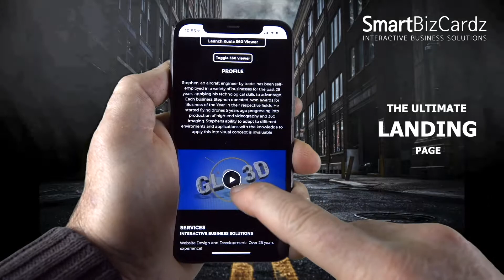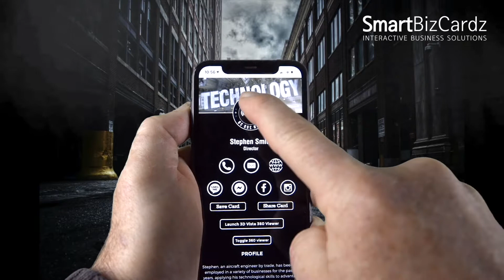SmartBizCard The Ultimate Digital Business Card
SmartBizCardz
- Stores as an app on your phone's Home Screen
- Share by inbuilt QR code
- Share on any social platform
- Engaging / Interactive
- Efficient / Effective
- Eye catching
- Launches in its own browser
- 3D and 360 viewers enabled
- Customisable to your business
- Stores in your domain directory
- You own it
- Contactless sharing / Covid safe
- Saves to customers phone book
- You always have your card handy
- Cost saving
- The last business card you will ever need
- One off cost: $395